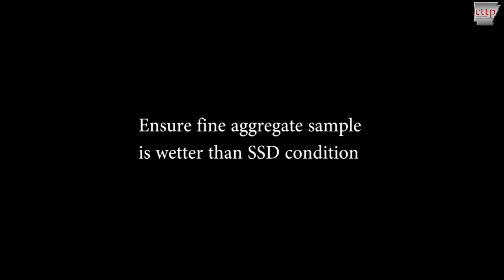AASHTO R 76 - Reducing Samples - Quartering - Sectoring